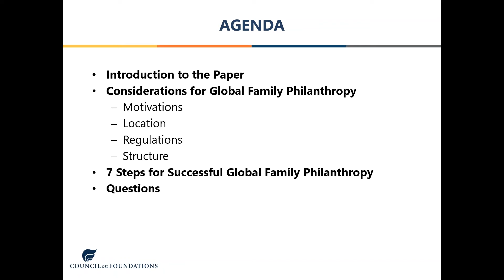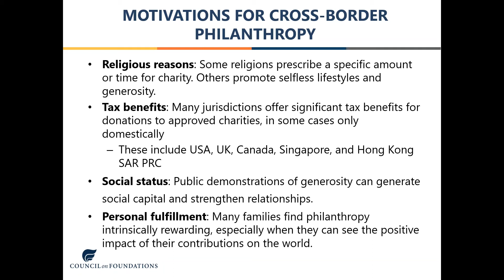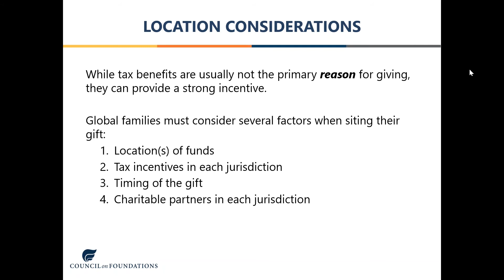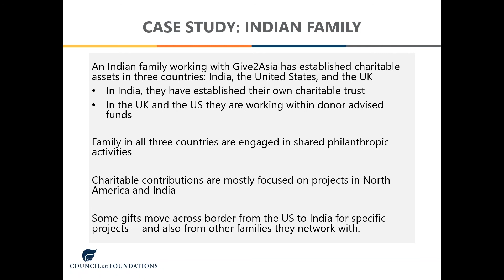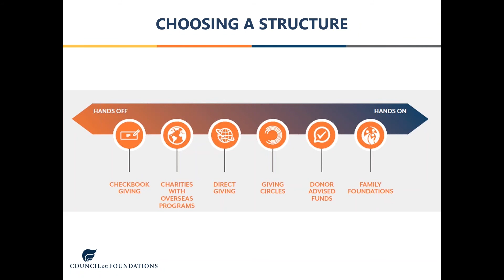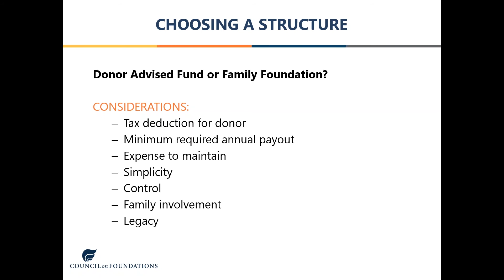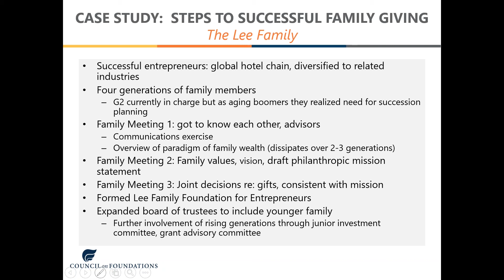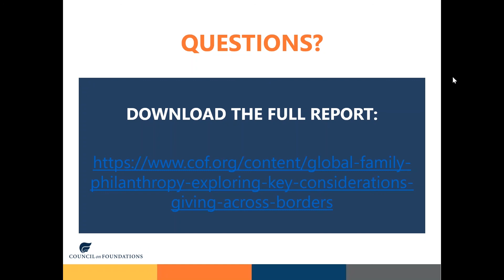Understanding Global Family Philanthropy Webinar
Philanthropic families face a multitude of challenges when giving across borders. From coordinating family strategy to navigating complex tax regimes, global family philanthropy is not a simple feat. However, due to generational change and technological advancements, it’s becoming far more common. A new paper by the Council on Foundations with BNY Mellon and Give2Asia explores key considerations for global families as they seek to achieve their philanthropic goals globally. Join us to hear from the authors of this paper as they highlight the main takeaways from this report.